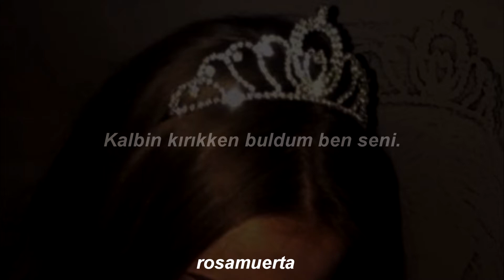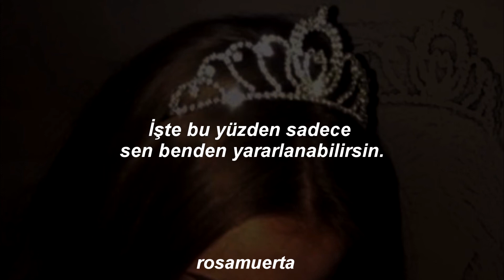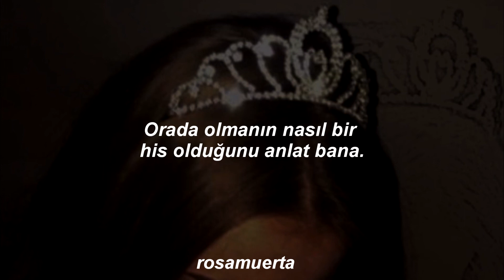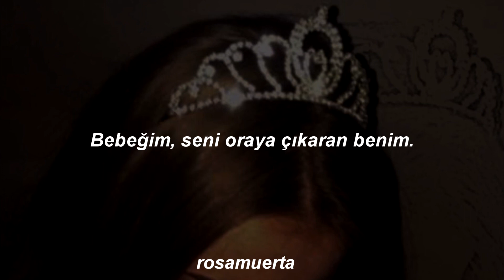Halsey - Without Me (Türkçe Çeviri)